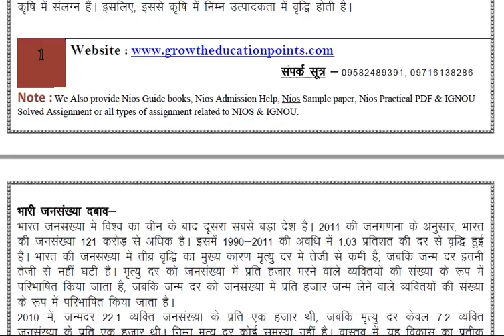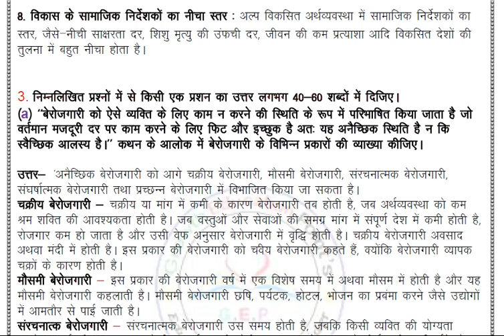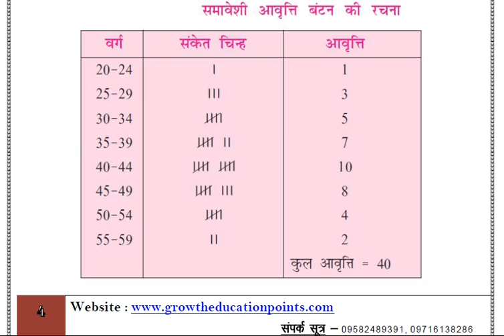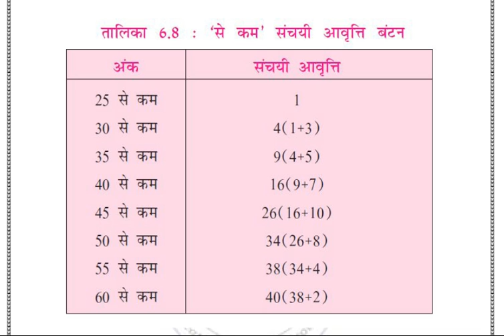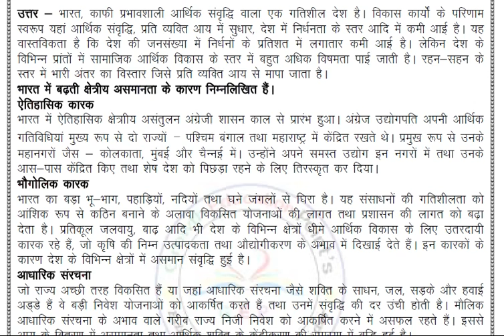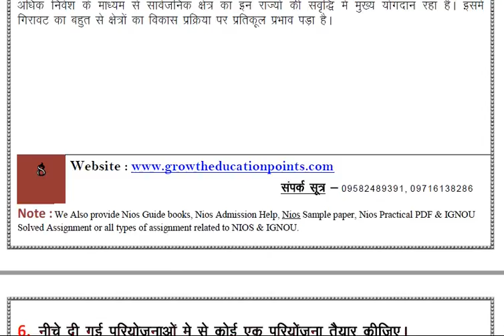Nios Class 12th Economics 318 (Hindi Medium) for 2021-22 for October Exam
Free Question Paper  (English & Hindi Medium).

निओस एडमिशन मैं एडमिशन लेने के लिए आप मुझे कांटेक्ट कर सकते है-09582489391
Nios Class 12th Economics 318 (Hindi Medium) for 2021-22 for October Exam PDF WITH PROJECT WORK. WHATSAPP NO-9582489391

Nios Class 12th Environmental science 333 Solved for 2021-22 Hindi Medium For October Exam